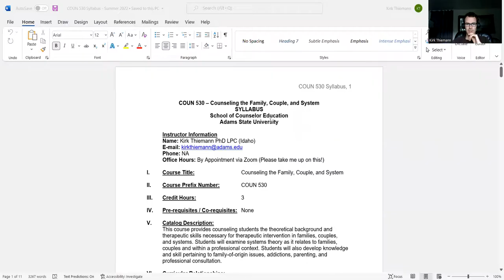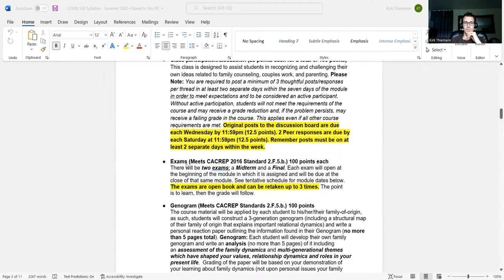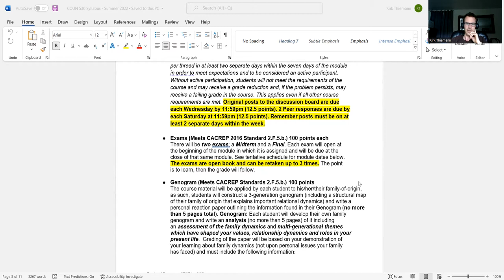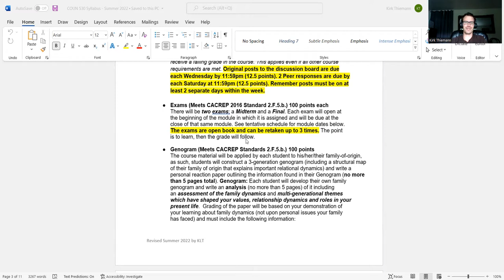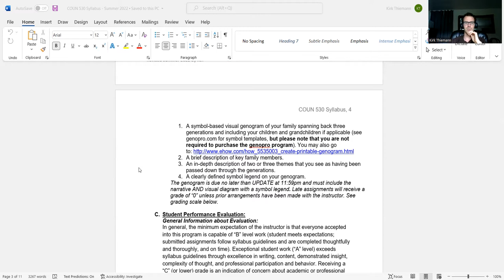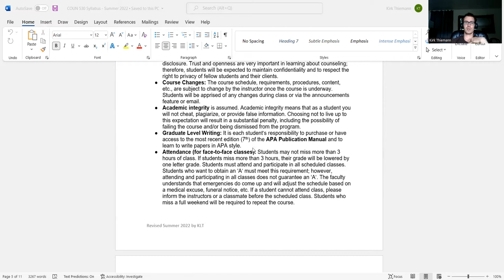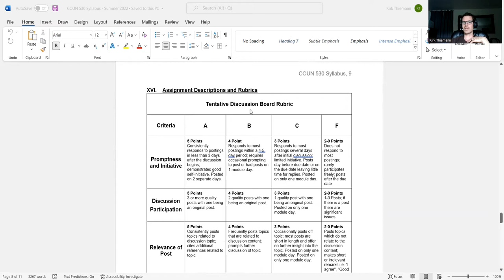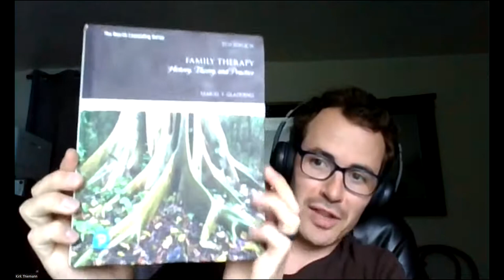Module 1 Video Lecture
Families! Couples! Systems! Oh my!